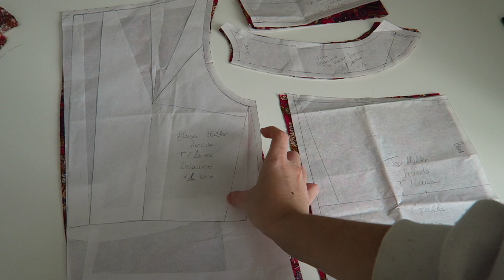Blusa Cuello Halter // COSTURA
Hoy os traigo la segunda parte de la blusa con escote halter fruncido 💕
Para confeccionarla he utilizado un poco menos de 1 metro de tejido viscosa 🪡

Podéis visitar mi tienda Etsy, donde vendo todos mis patrones digitales:

Os dejo también el link directo al instagram del canal, por donde me podréis enviar dudas, sugerencias o fotos de vuestros proyectos.

Si te gusta mi contenido, puedes ayudarme y apoyarme con una pequeña aportación para poder mejorar el contenido de mi canal. Lo puedes hacer a través de Paypal con el link que te dejo a continuación:

¡Muchas gracias! ❤

0:00 Introducción
2:02 Corte piezas
3:24 Entretela vistas
3:52 Unión cuerpos
4:36 Fruncido escote
5:36 Preparación y unión de las vistas
11:38 Lazada
15:35 Bajo
15:56 Resultado